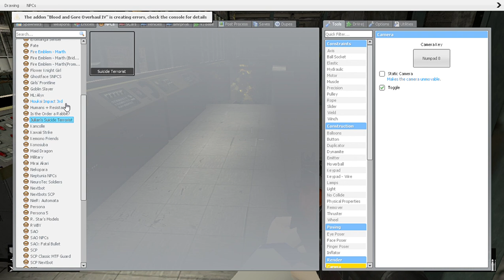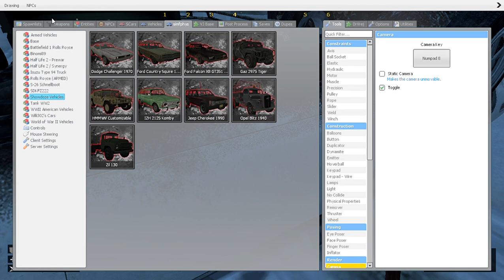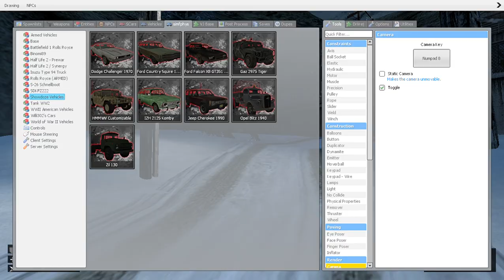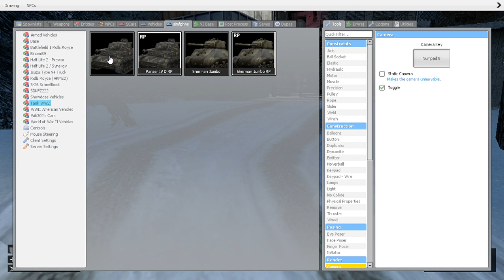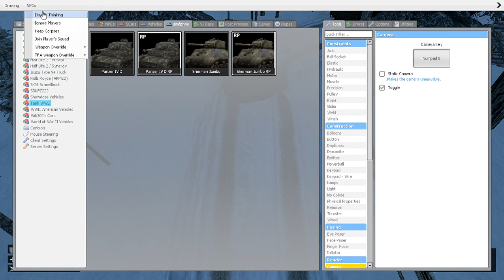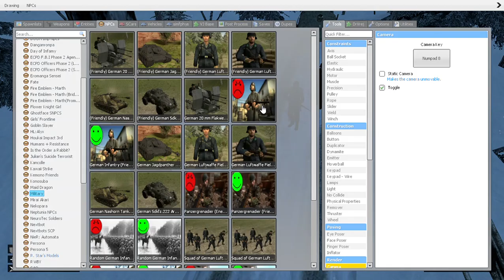Looking At A 3rd Reich Submarine Depo